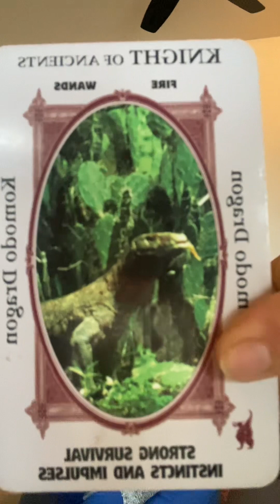Weekly Reading : Nov. 13-19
I’ve been feeling off as of Monday morning. I just did sone yoga to help create balance within my nervous system. This week’s energy is about moving forward.